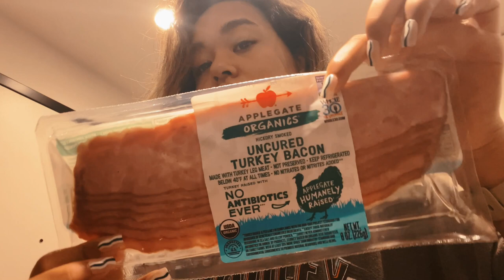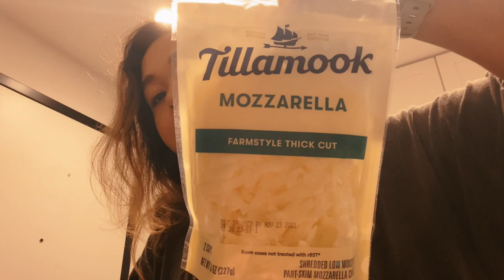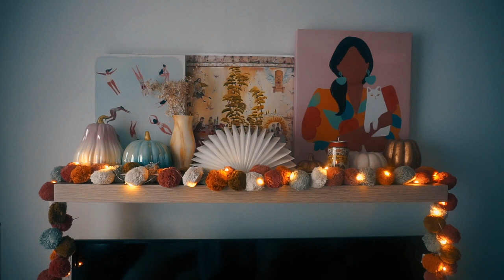VLOGTOBER Days 8-10: Work day/Tidying up, Cook w/ Me, Crazy Drinks at Sugar Factory, & Fall Decor!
OPEN FOR INFO:

Hey Guys!  In this episode of vlogtober I go to work as always and clean up a bit, I also celebrated my sister’s birthday at sugar factory and also surprised her the next day, then shared some fall decor with you all!

Links

Depop: @elizardbeth